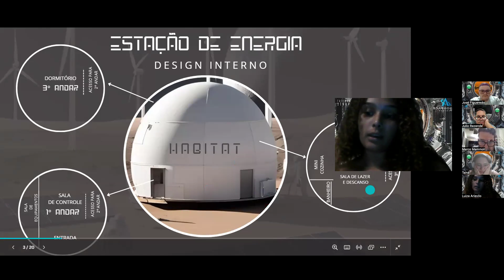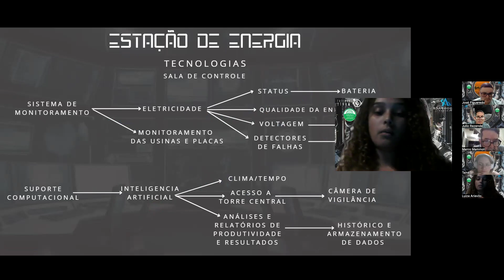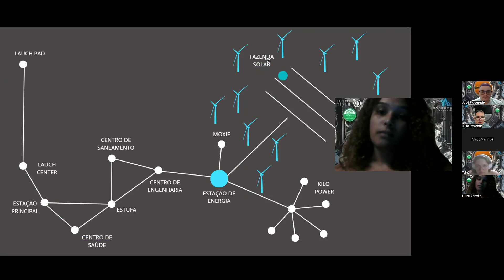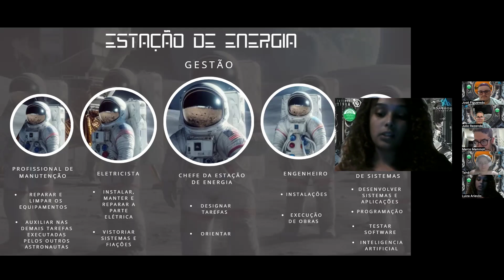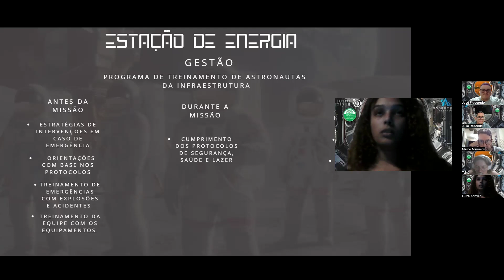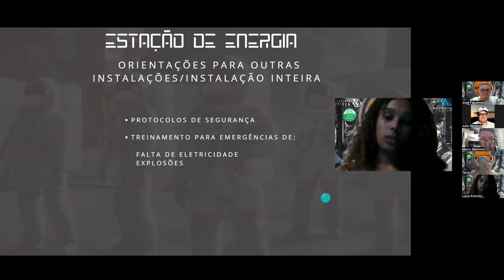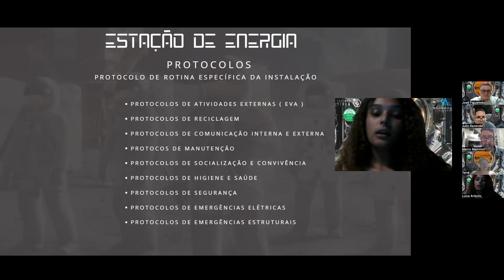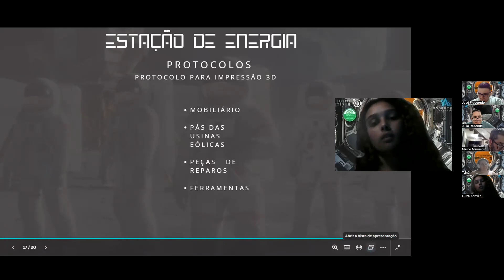Estação de energia na Lua por Luiza Oliveira Missao 186 Habitat Marte 4 10 24